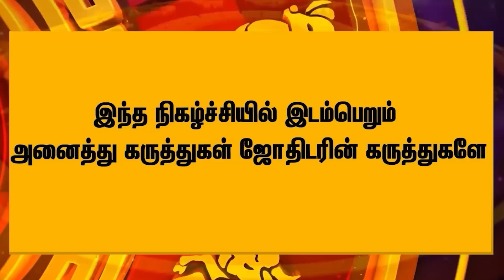சிம்ம ராசிகாரர்களுக்கு குலதெய்வ வழிபாடு மிக பெரிய வெற்றியை தரும் - Subash Bala Krishnan | Simma Rasi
Reflect Aanmeegam - வாழ்க வளமுடன்